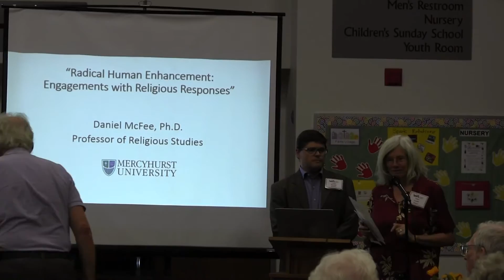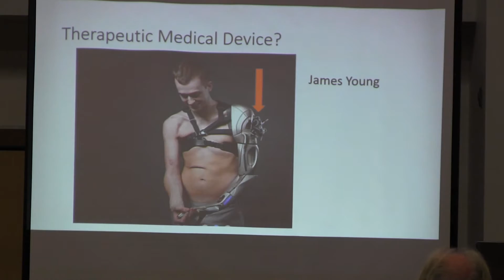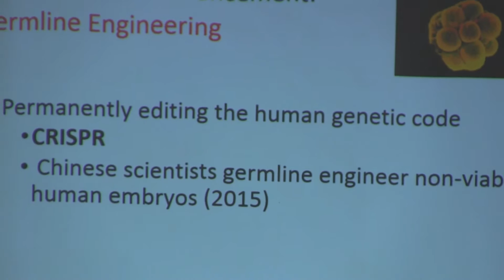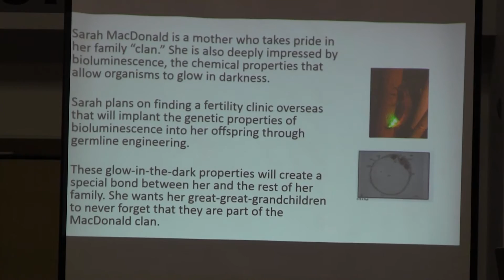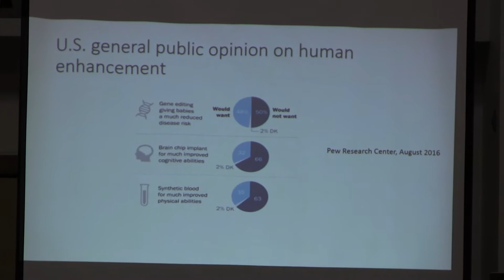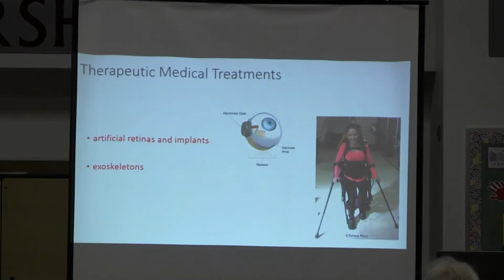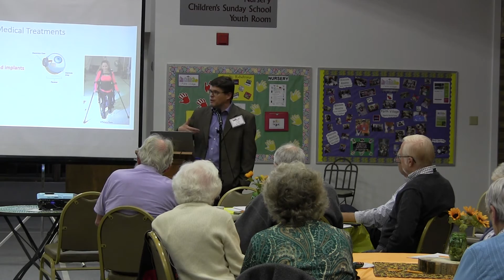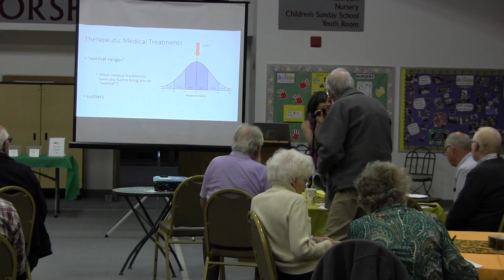2016-2017 “Radical Human Enhancements – Religious Responses”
Daniel McFee, Ph.D., Mercyhurst University
“Radical Human Enhancements – Religious Responses”